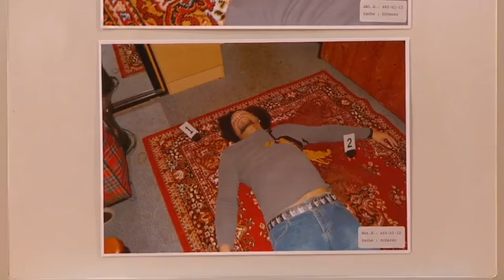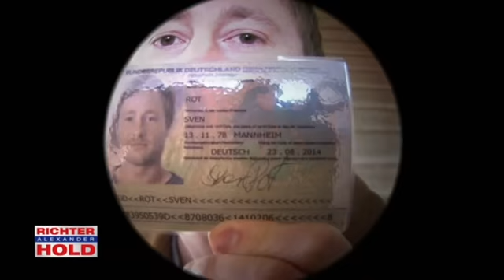⚖️Vom Anwalt zum GESTÄNDNIS gedrängt?😲 Wer hat ihn erschossen?🔫 |1/2| Richter Alexander Hold | Sat.1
Der 18-jährige Niklas Scherer soll bei einer Drogenübergabe einen verdeckten Ermittler erschossen haben. Kurz vor seiner Verhandlung tauscht er in letzter Minute seinen Verteidiger aus. Warum?